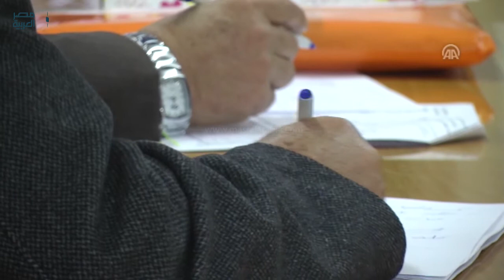مصر العربية | لقاء برلماني مشترك بين غزة والبحرين دعماً للقضية الفلسطينية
عقدت كتلة "التغيير والإصلاح" البرلمانية التابعة لحركة المقاومة الإسلامية "حماس" في قطاع غزة، اليوم الأحد، جلسة مع لجنة "مناصرة فلسطين" في البرلمان البحريني، لمناقشة الأوضاع الفلسطينية، عبر تقنية "الفيديو كونفرنس".
وقال مروان أبو راس، نائب رئيس كتلة التغيير والإصلاح، خلال الكلمة الافتتاحية للجلسة:" هذا اللقاء الأول يدل على اهتمام البحرين بالقضية الفلسطينية وحرصها على مناصرة الفلسطينيين".
واستعرض أبو راس، خلال الجلسة، المعاناة الإنسانية التي يعيشها سكان قطاع غزة جرّاء استمرار الحصار الذي تفرضه إسرائيل على القطاع للعام العاشر على التوالي.
وأضاف:" في هذه الأيام العصيبة يزداد فيها إطباق الحصار على القطاع، عن طريق مفاقمة أزمة الكهرباء، ومنع المرضى من السفر".
وبيّن أن القطاع الصحي في غزة من أكثر القطاعات الإنسانية المتضررة جرّاء استمرار الحصار، من خلال نقص الأدوية والمستلزمات الطبية والأطباء المتخصصين، فضلاً عن منع المرضى من السفر، بحسب أبو راس.